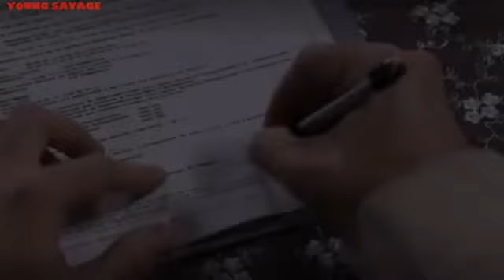La Rosa De Guadalupe Ardiente tentación 1-2 Capitulo Completo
Nuevo capitulo de la Rosa de Guadalupe 2018, 26 de octubre. Capitulo completo, parte 1.